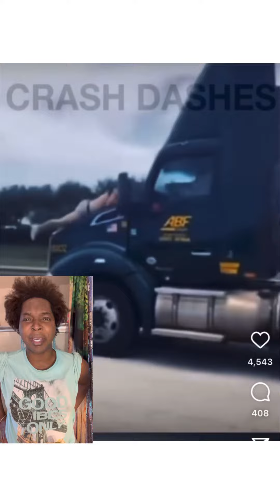Are there male gigolos at truckstops?GangstaRides